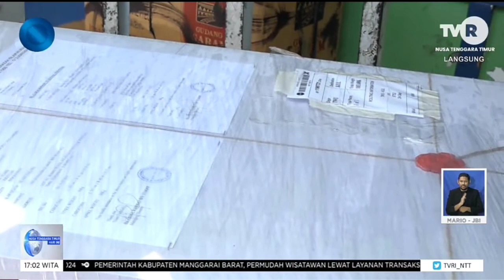Tiga Jenazah PMI Tiba di Kupang - TVRI NTT